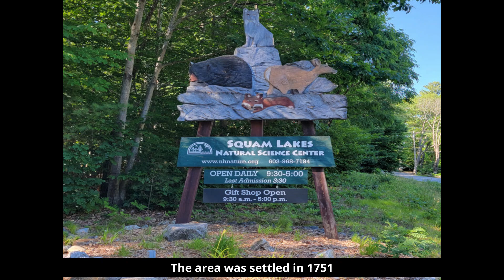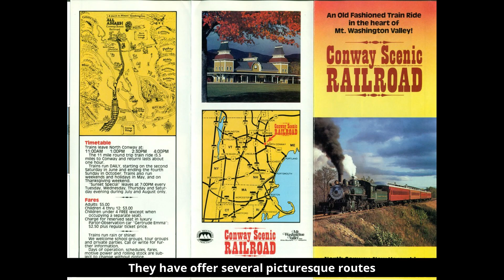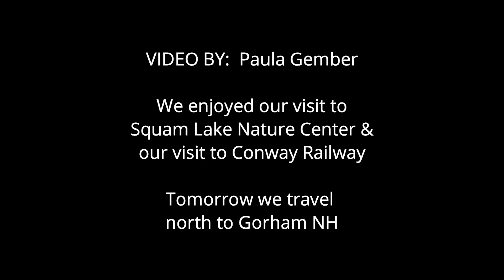2023 New England Tour Day 6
During the Fall of 2023, we joined a few Model T friends on a 15-day progressive tour through New England.  The tour included many historic towns in Connecticut, Rhode Island, Massachusetts, Maine, and New Hampshire.  A few of the amazing places we visited included Mystic Seaport, The Breakers, Sturbridge Village, Mt. Washington, and Boothbay Harbor. Hope you enjoy this 15-part video series.